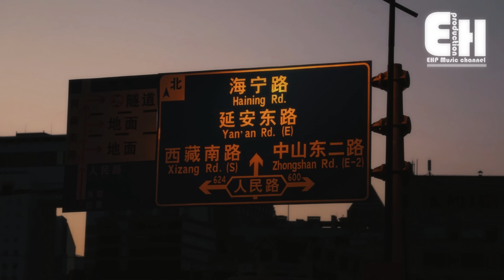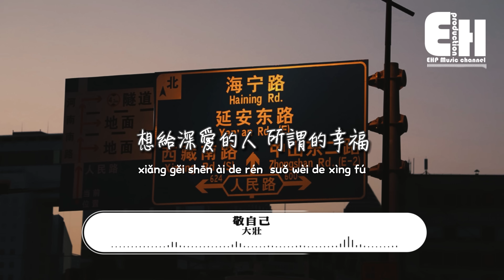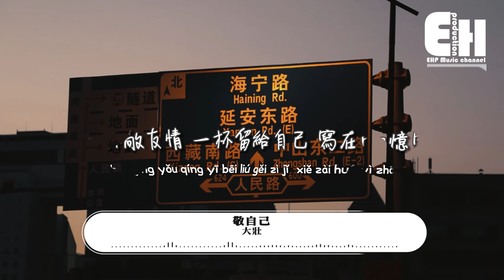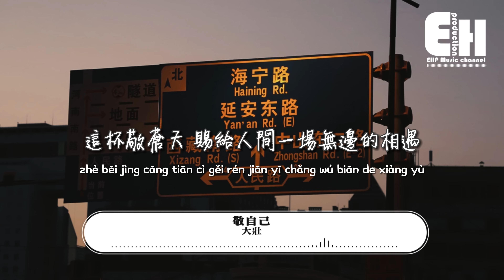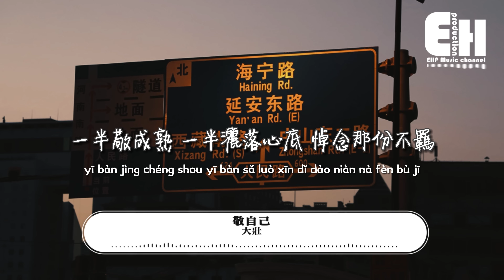大壯 - 敬自己『這杯敬蒼天 賜給人間一場無邊的相遇，一杯敬我們 相逢同一片大地。』【動態歌詞/Vietsub/Pinyin Lyrics】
演唱：大壯
作詞：大壯
作曲：大壯
編曲：張亮
製作人：大壯
鍵盤：徐遠行
和聲：俞建明
錄音/人聲監制：丁晨澤@２４９６ Top Music
混音/母帶：丁晨澤@２４９６ Top Music
監制：萬宇
發行：百納娛樂
推廣：麻雀音樂人

都停住 煽情的話都停住
我們都說過 今天誰都不許哭
多難得還有這一幕
老友間掏著心傾訴
我的疲憊也能 體會你的苦

誰不是 一身輕裝著上路
虛偽是不得不 選擇穿上的衣服
微笑是旁人看不到的哭
謙卑是現實的產物
想給深愛的人 所謂的幸福

這杯敬蒼天
賜給人間一場無邊的相遇
一杯敬我們
相逢同一片大地

一杯敬友情
一杯留給自己 寫在回憶中
那場天真的美麗
還值得唏噓

這杯敬天邊
青春如同流雲黃昏中將去
敬這個年紀
悟懂了珍惜的意義

一半敬成熟
一半灑落心底
悼念那份不羈
下一杯敬明天你好
幸會過去

這杯敬蒼天
一杯敬我們
相逢同一片大地

一杯敬友情
那場天真的美麗
還值得唏噓

一半敬成熟
一半灑落心底
悼念那份不羈
幸會過去

幸會過去

00:00:00  大壯 - 敬自己
00:01:46  副歌 (Chorus)

❖Original Photo by Qianshan Weng